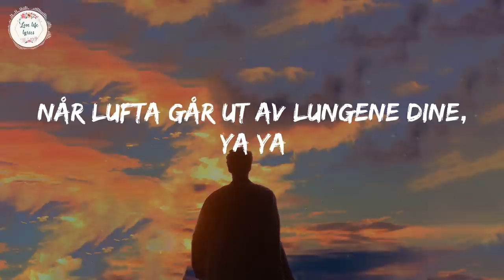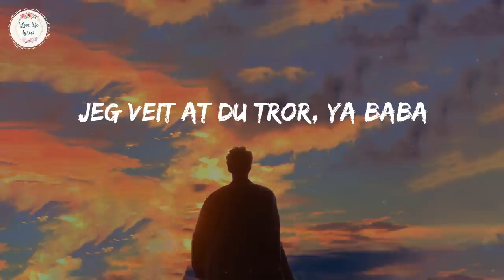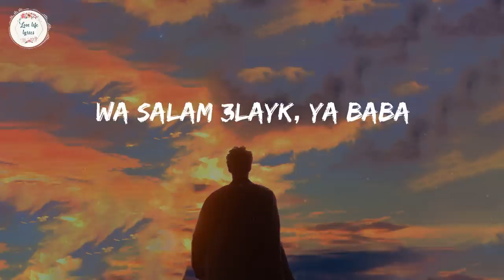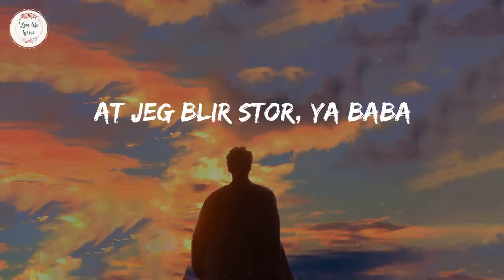Omar Sheriff - PAF.no (Lyric Video)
norwegian rap, gujarati rap, indian rap, norway music, gujarati music, norwegian hiphop, gujarati hiphop

🎙️Lyrics PAF.no - Omar Sheriff:
Hva varer evig, yara
Penger og plastikkplanter
Hva skal du ta med deg, yara
Når lufta går ut av lungene dine, ya ya
Penger og plastikkplanter
Allah, Allah, ya baba
Wa salam 3layk, ya baba
Jeg veit at du tror, ya baba
At jeg blir stor, ya baba
Nye sedler og nye sedler
Jeg får nye sedler og nye sedler
Men ingen ser ut som oss på pengene ennå